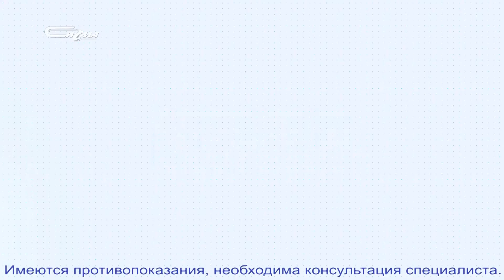Патруль от 6 декабря 2019